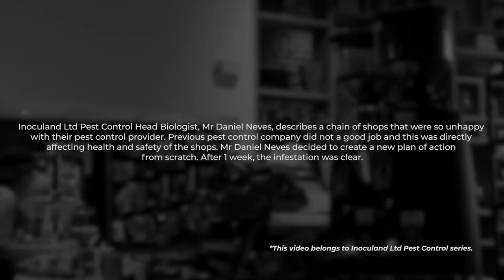Pest Control Contract in Wimbledon · Inoculand Ltd Pest Control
This video belongs to Inoculand Ltd Pest Control series.

Inoculand Ltd Pest Control Head Biologist, Mr Daniel Neves, describes a chain of shops that were so unhappy with their pest control provider. Previous pest control company did not a good job and this was directly affecting health and safety of the shops. Mr Daniel Neves decided to create a new plan of action from scratch. After 1 week, the infestation was clear.